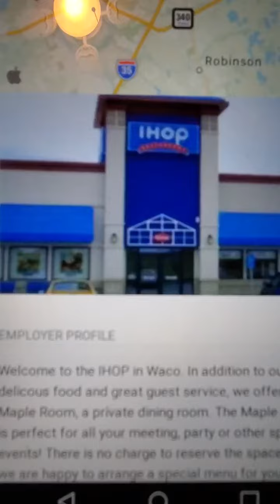No Fancy Title (road trip)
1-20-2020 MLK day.